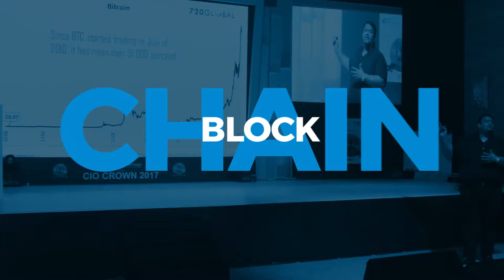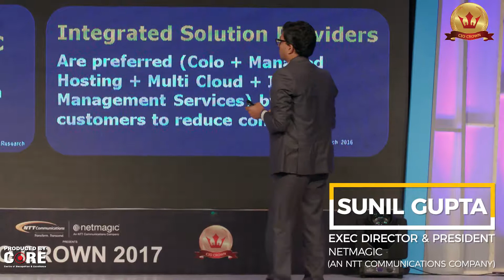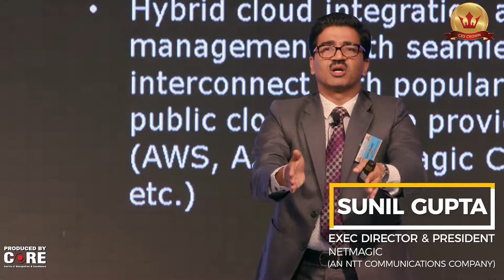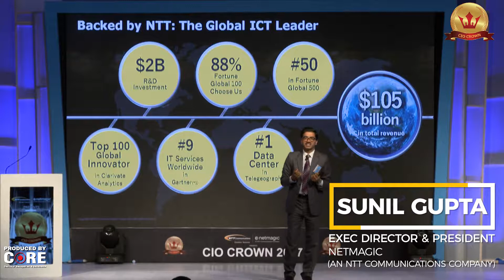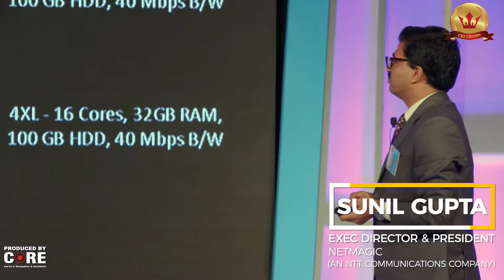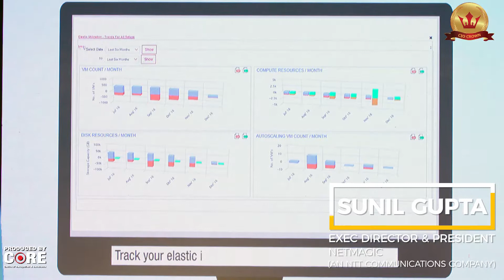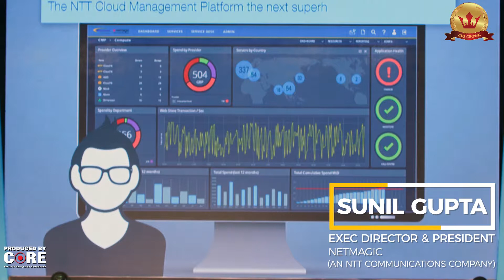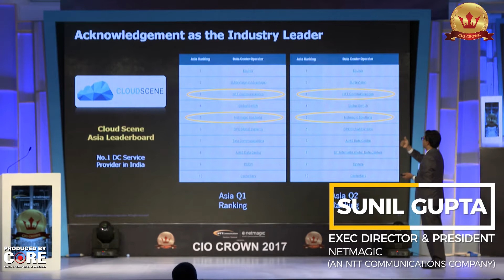CIO CROWN 2017 - Innovation in the Enterprise By Mr Sunil Gupta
CIO CROWN 2017

Innovation in the Enterprise

By Mr Sunil Gupta,
      Executive Director & President,
      Netmagic (An NTT Communications Company).

Produced By
Centre Of Recognition & Excellence (CORE)